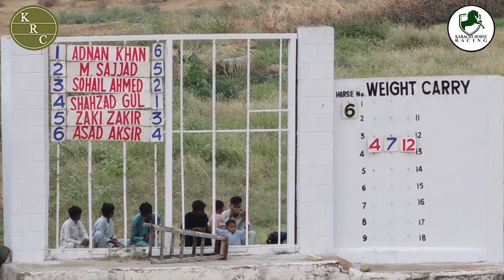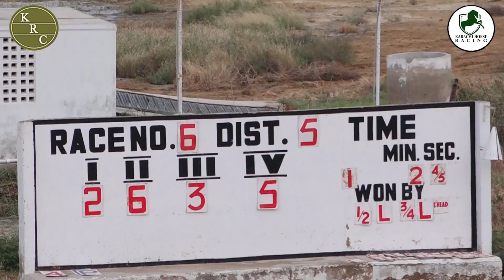6th Race 25th September 2022 | THE SANGHAR CUP 2022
Winner of The Sanghar Cup 2022: "KUWAIT EDITION"

6th Race: "THE SANGHAR CUP (2022)"
(Scale Order I : About 5 Furlongs)

 1 - Thunder Star        10-4
 2 - Kuwait Edition      9-0
 3 - Violent Romeo     8-6
 4 - Geo Jalal               7-6
 5 - Robert                    7-4
 6 - Zaheer Choice      7-4

*ABOUT CHANNEL:
Watch the racing history of Karachi Race Club (KRC) with weekly Live Streaming as well!